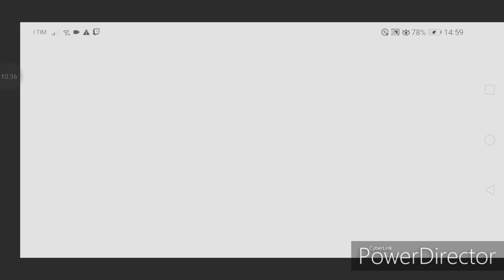MEGA CASSA GRATIS!!!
Oggi è 1 anno di Brawl Stars! Ci regala una bella megacassa!!!